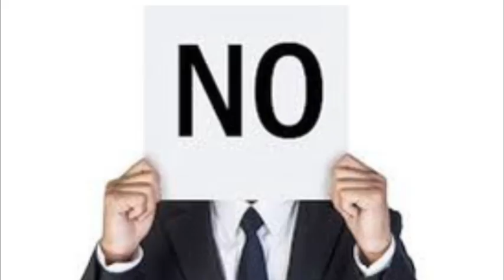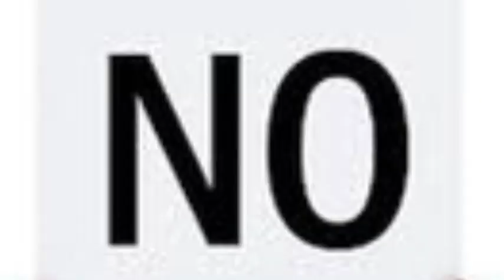Come potrebbe non essere bello arrotare da Trieste in giù